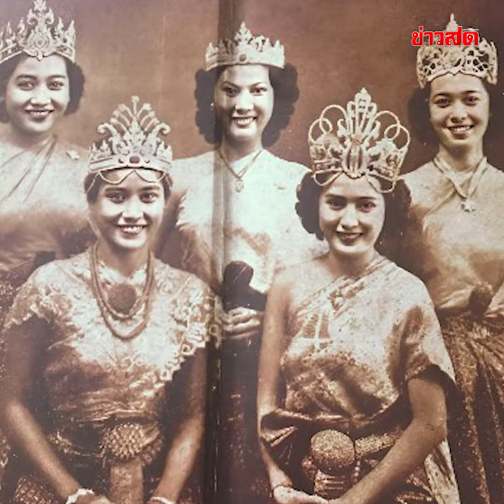นางสาวสยามคนแรก ผู้หญิงที่สวยที่สุดในประเทศ : Khaosod - ข่าวสด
นางสาวสยามคนแรก ผู้หญิงที่สวยที่สุดในประเทศ